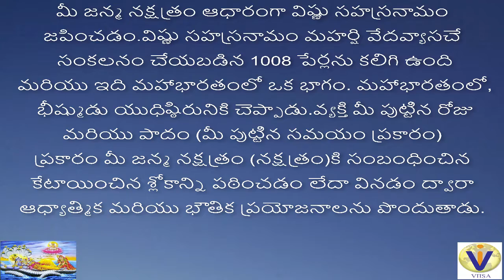VISHNU SAHASRA NAMAM Sloka by YOUR STAR Uthraphalguni Nakshatra 2nd Padam WITH TELUGU & HINDI LYRI